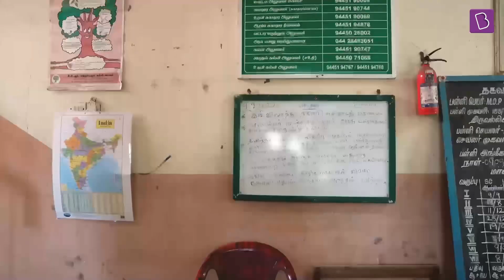BYJU’S Education For All | MOP Vaishnav Middle School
At BYJU’S Education For All (EFA), we are on a mission to empower 10 million underserved children across the country through education.
We believe that technology can revolutionise learning, and that’s why we're giving the power of digital learning and literacy to students in need. In collaboration with MOP Vaishnav Middle School, we distributed tablets to their children, giving them the tools that will take them a long way in their learning journey.